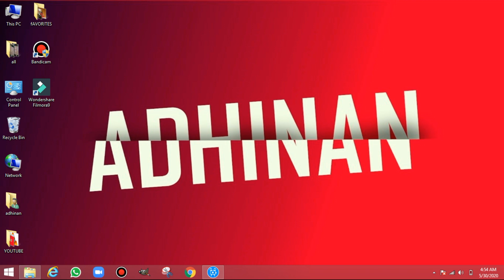A SMALL STICK MAN ANIMATION | WAIT FOR OUR NEXT VIDEO FOR THE TUTORIAL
IN THIS VIDEO I WILL BE SHOWING YOU ONE OF MY STICKMAN ANIMATION